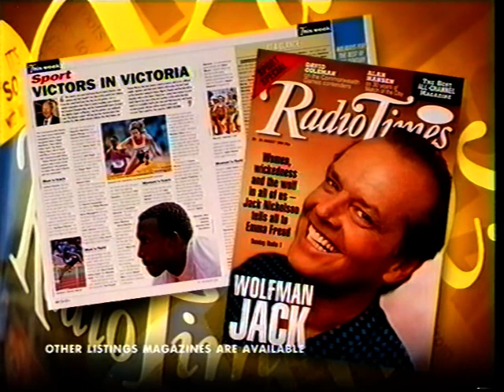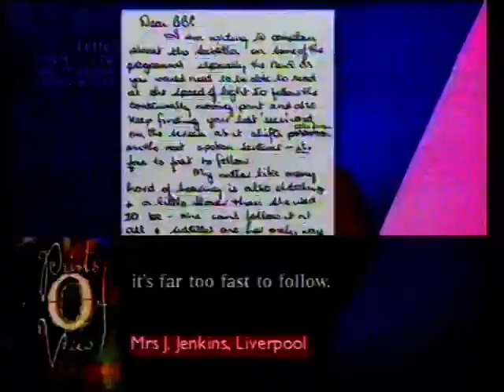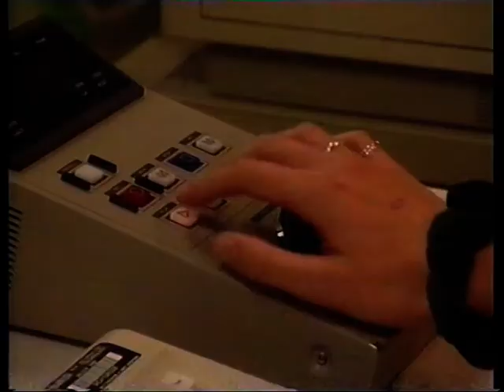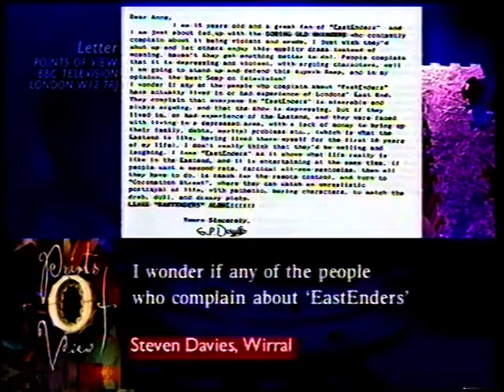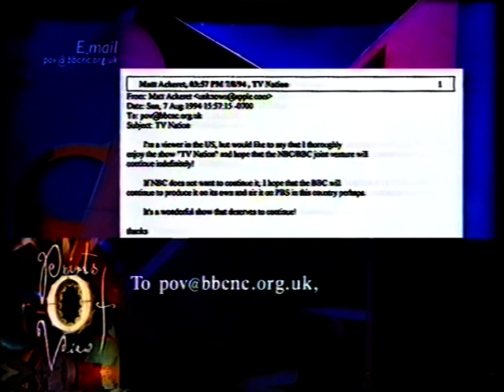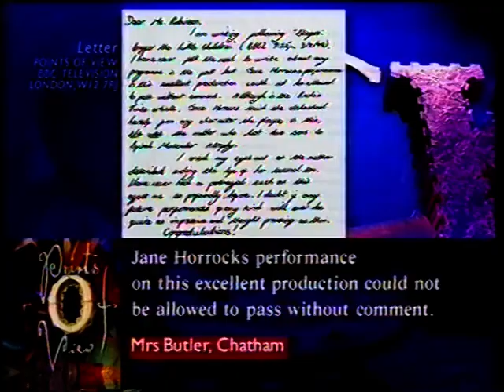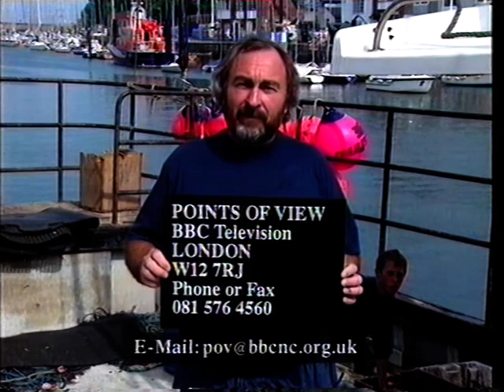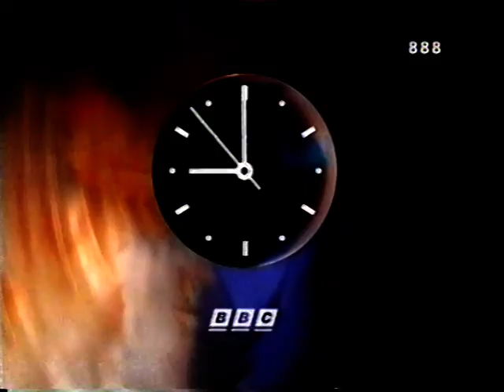Points Of View with Chris Serle - BBC1 Weds 17 August 1994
00:00:00 End of The Best Of 'Allo 'Allo and promo for Commonwealth Games on Grandstand (opening tomorrow evening) and Radio Times promo
00:01:30 Points Of View with Chris Serle
00:10:47 A Fatal Inversion promo, Grace Under Fire slide, The Human Animal promo

(The section on Billy Connolly's World Tour Of Scotland has been removed as Youtube wouldn't show it)